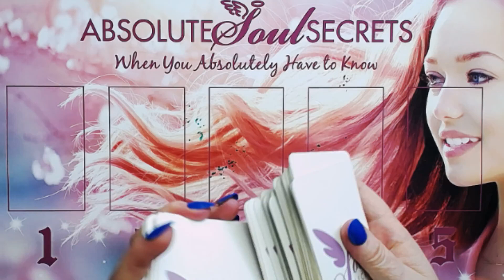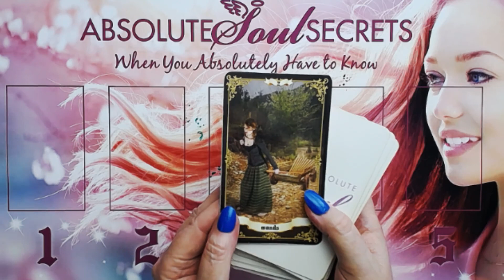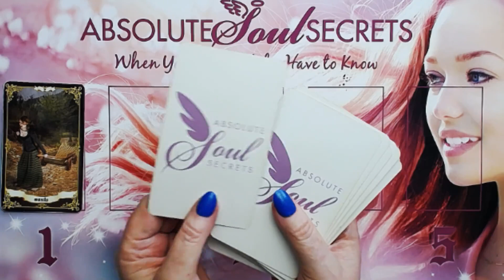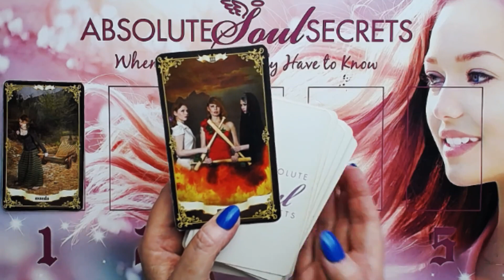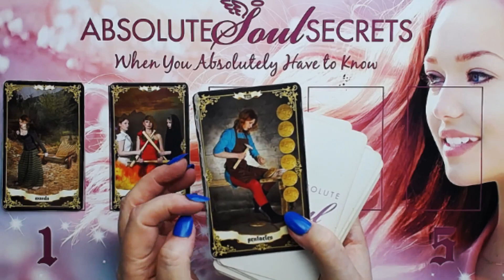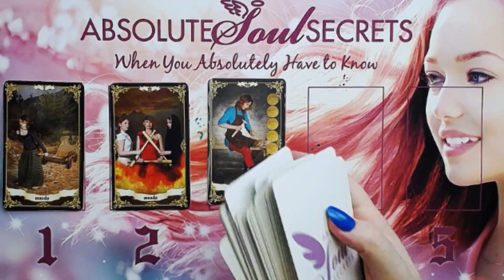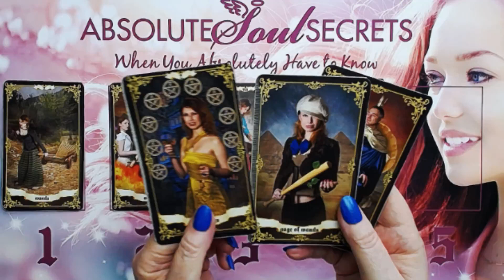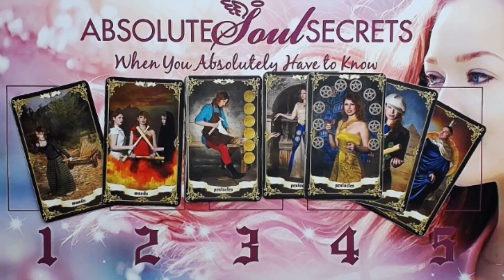Gemini March Pick a Card ✨$$$ Focus!✨Motivation to Move Ahead! ✨Aries Tarot Monthly Guidance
Gorgeous Gemini the cards drawn for your March Pick A Card shows lots of energy for making more money. There's also a new positivity that can enter your life, so grab it with both hands! Have a wonderful month!

Timestamps:
  0:00 How I do this reading - it's a bit different⭐
  0:34 Card no. 1⭐
  3:20 Card no. 2⭐
  5:39 Card no. 3⭐
  8:13 Card no. 4⭐
  9:55 Card no. 5⭐
11:59 Psychic Summary & Channeling